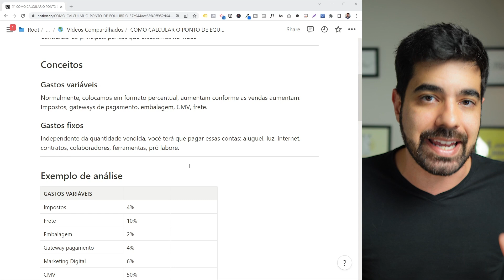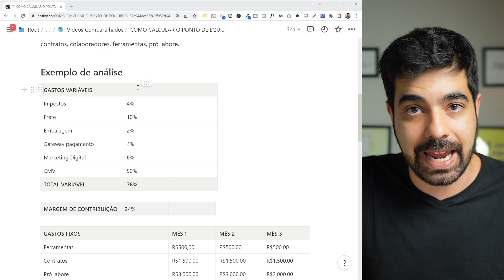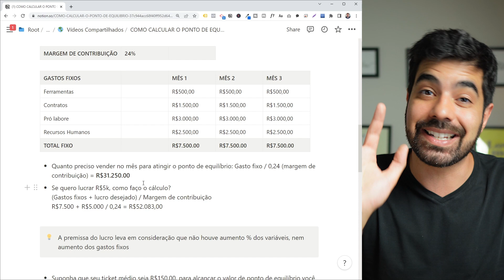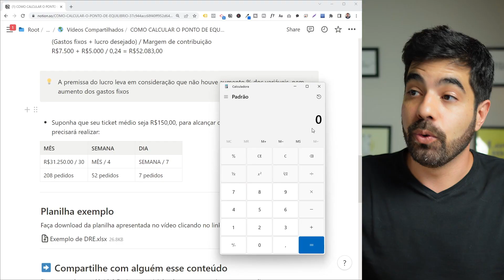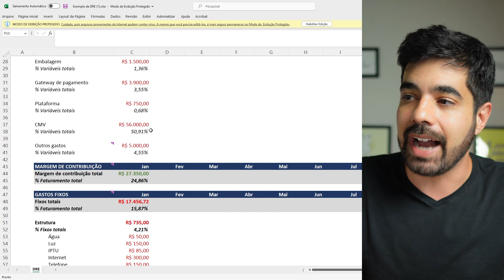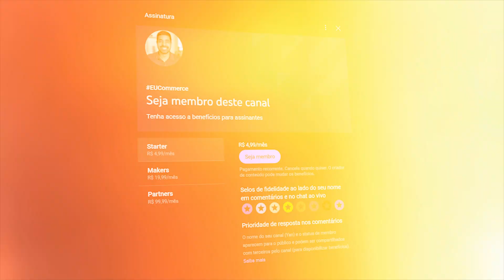COMO CALCULAR O PONTO DE EQUILIBRIO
O ponto de equilíbrio é um conceito fundamental nos negócios. Precisamos entender como dimensionar gastos variáveis e fixos para conseguir lucrar nos projetos.

🔥NOVIDADE: Curso E-commerce Sem Enrolação
7 Módulos completos ensinando tudo o que você precisar para criar, administrar e automatizar uma loja virtual. Tenho 10 anos de experiência empreendendo meu negócio e uso toda minha didática, experiência e qualidade dos vídeos para ensinar do básico ao avançado, passo a passo, as ferramentas e processos para você decolar com o seu projeto.

📇 CAPÍTULOS
00:00 Introdução
01:55 Estudo de caso ponto de equilíbrio
02:37 Gastos variáveis
03:13 Gasto fixo
04:51 Volume de vendas VS Ponto de equilíbrio
06:49 Captando investimento
08:36 Planilha completa de DRE